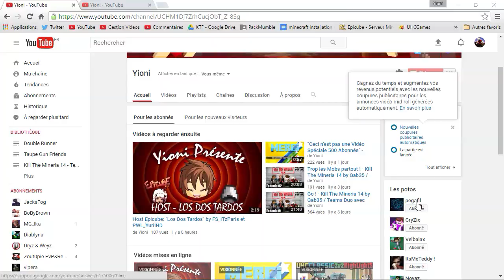On carry la Game ! UHC UltraFast #03 - Live Gab35 host Epicube 12 Juillet 2016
Yo' tout le monde ! Lors de son Live, Gab nous emmène avec les potos dans une Game hardcore. Scoreboard :12 Kills sur cet UHC scénario Ultrafast !

► Server : play.epicube.fr